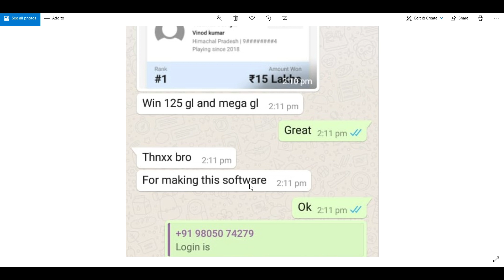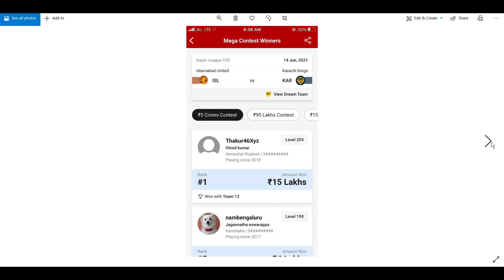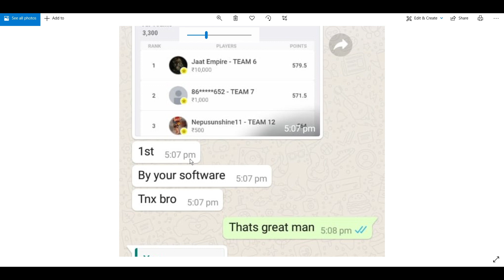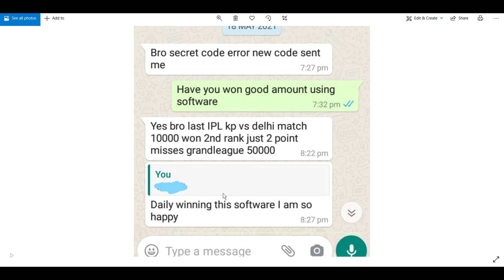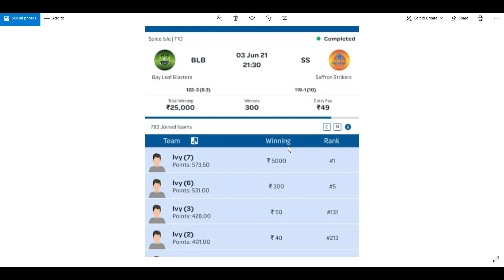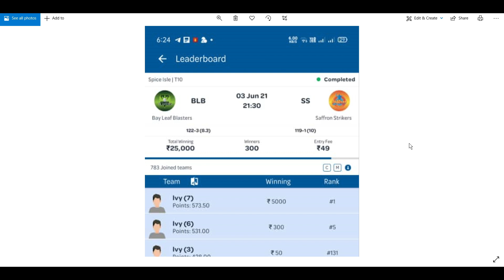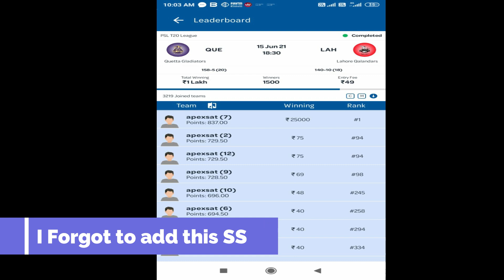Winning Results of Grand Leagues using Team Generator Software | Dream11 Team Generator | Proofs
Winning Screenshots of our users in dream11
Dream11 Grand League winning proofs
Dream11 Grand leagues winning
how to win grand League winning
Dream11 Team generator
Dream11 Team creator
Dream11 Winning screenshots
winning results of team generator software
Team creator software
Dream11 winning teams
Drea11 winning teams using software
Dream11 Winning Team excel
dream11 excel teams
dream11
Grand Leagues